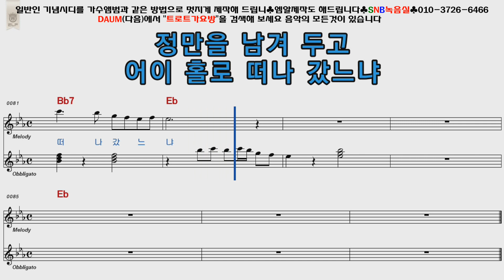박일남 정 여자키